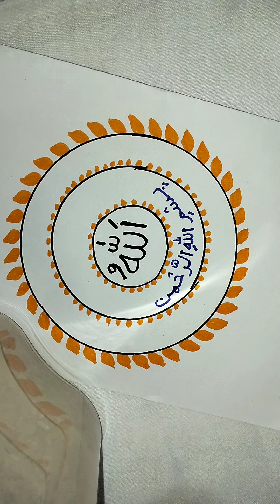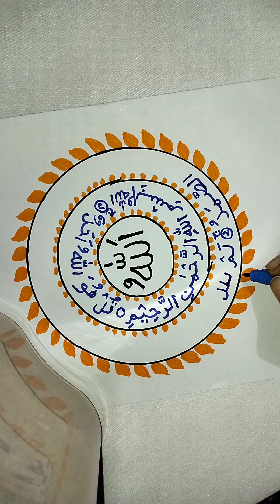How to write a arabic 🤩😍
Rima's Art
Arabic writing style#how to write#how to write allah#Arabic writing practice#learn arabic#arabic writing practice#how to write arabic#how to write in arabic#how to write arabic letters
arabic alphabet
arabic alphabet writing
Arabic writing practice
Arabic writing learn
learn arabic fast